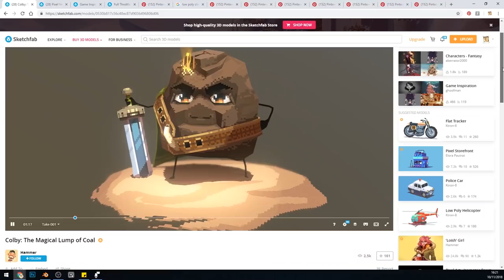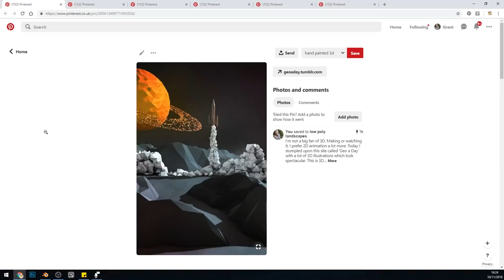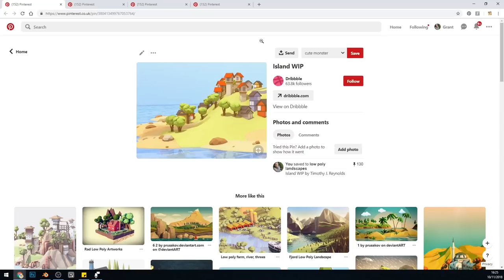Do I Need to be Good at Drawing to be an Artist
This time I discuss whether being "good at art" actually makes you a good artist. The short answer is it massively helps but creativity wins all the time.

For competition entry follow the link to the discord server

It's from GearBest
I use a graphics tablet to paint with and I can recommend this one for the price and responsiveness it's probably the cheapest of that quality as well.